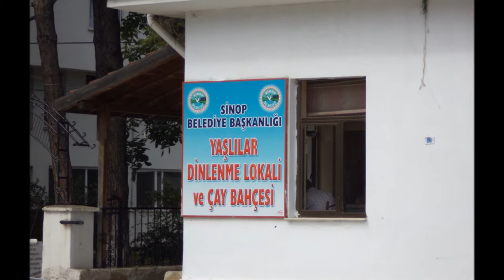DEMIR AİLESİ RESİM LERİ erol demir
DEMIR AİLESİ  RESİM LERİ EROL DEMIR SİNOPFM